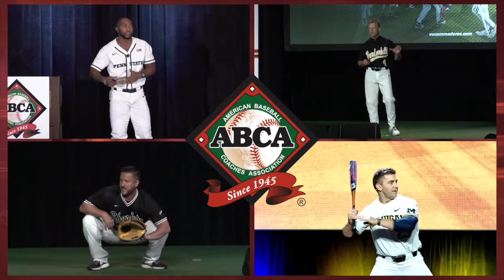Casey Dunn | Build an Aggressive Offense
Casey Dunn - Head Coach, Samford University presents "Progression Drills for Power: Building an Aggressive Approach" at the 2017 American Baseball Coaches Association Convention in Anaheim, CA. Members can watch the entire presentation

ABCA Members have access to over 400 clinic presentations, hundreds of position specific drill videos, regional coaching clinics and so much more.  Join the largest fraternity of baseball coaches in the world today.  for membership information!